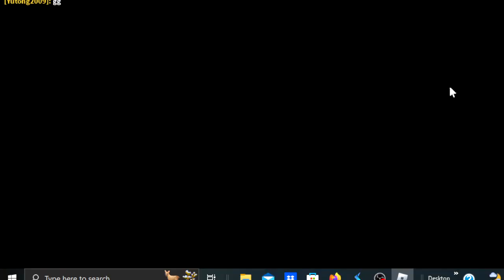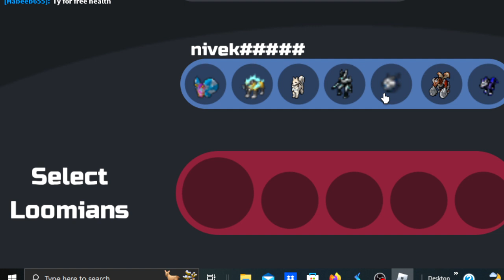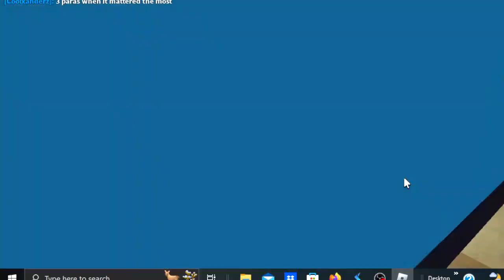Joltooth sweep - sa : Overcharged - loomian legacy pvp